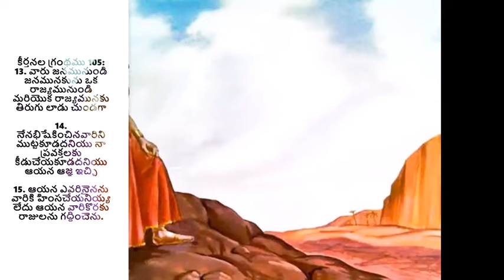నేనభిషేకించినవారిని ముట్టకు - అనుదిన మన్నా by Pastor Aseervadam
Our God is a living God and our father who cares for us even when our earthly father forgets us, or our mother forgets us. He has given everything to keep us from sin. As childrenof Israel went about in various kingdoms, Lord was carefully nurturing them to ensure they are kept. He looks after you too. Listen to this TeluguChristianMessage